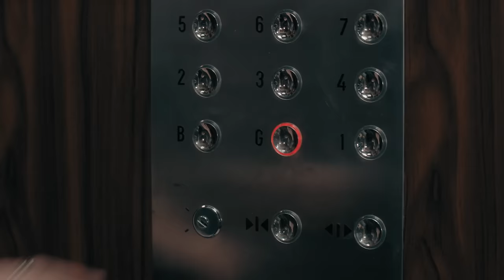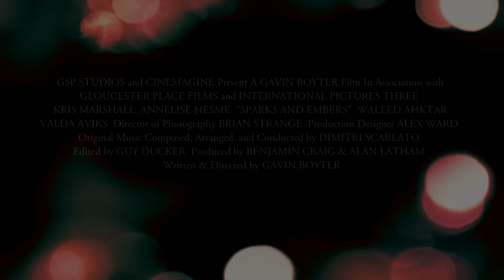SPARKS AND EMBERS Trailer (Romantic Comedy - 2016)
Old flames are hard to extinguish...

Tom and Eloise meet in inauspicious circumstances, trapped in a broken-down elevator after Eloise has Tom fired. Nevertheless, sparks fly. Four years later, they have broken up and Eloise is moving home to France. Tom has forty-five minutes to win her back and keep the love of his life.

Directed by Gavin Boyter
Cast : Kris Marshall, Annelise Hesme, Waleed Akhtar